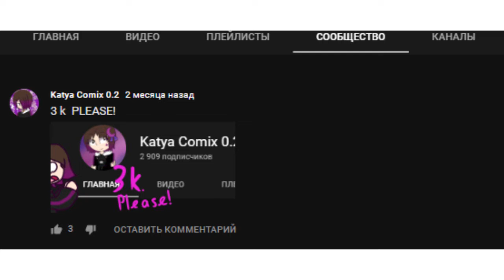Где видео!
Open